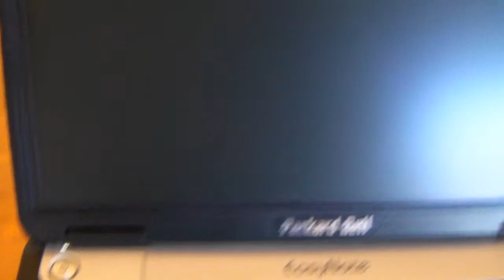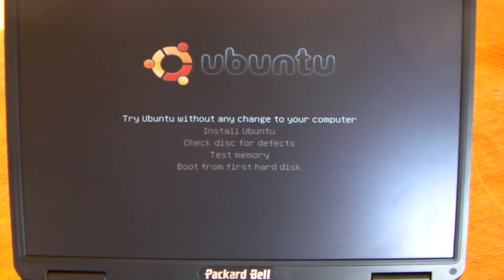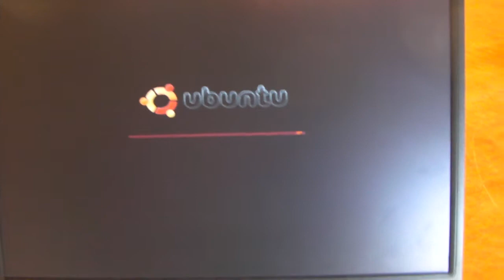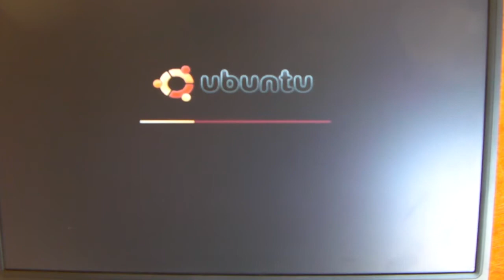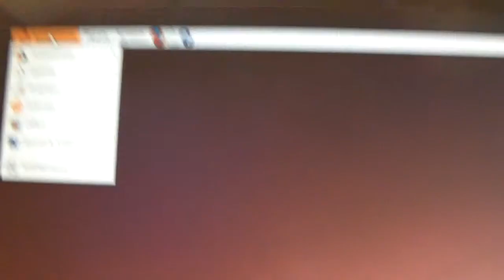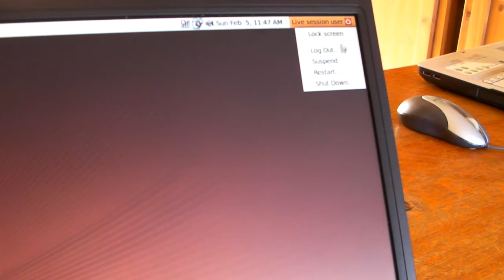EasyNote + Ubuntu Live-HD 720p Video Sharing.mov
packard bell easynote R5175